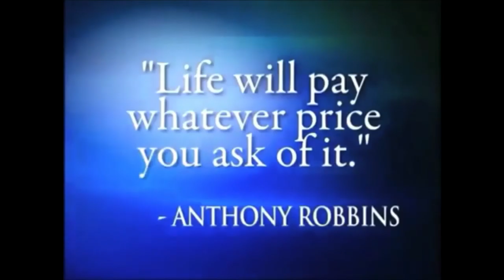Tony Robbins Motivation 2017 (HD)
Motivational Speech by Anthony Robbins.

"Awaken The Giant Within"
"Money Master The Game"
"Unlimited Power"
"Unleash The Power Within"
"Top 35 Motivational and Life Changing Lessons from Anthony Robbins"